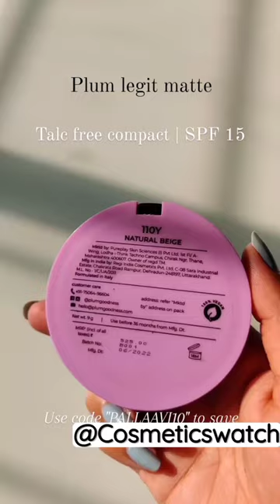Compact powder under Rs.500 for oily skin💕 Subscribe for more❣️